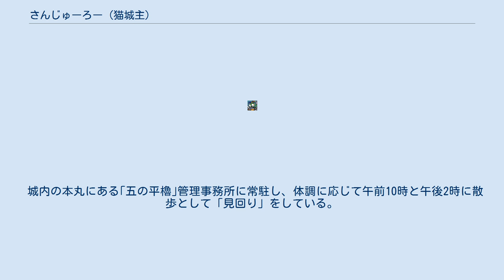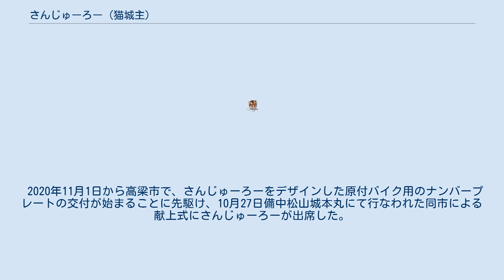さんじゅーろー (猫城主)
猫城主さんじゅーろー（ねこじょうしゅ さんじゅーろー）とも呼ばれるさんじゅーろーは、岡山県高梁市内山下にある日本の城（山城）備中松山城にいるオス猫である。
 さんじゅーろーは2018年、平成30年7月豪雨の直後に備中松山城、三の丸付近で保護されたオス猫でその当時は推定3歳であった。
保護された場所が備中松山城でもあり備中松山藩の藩士、新撰組七番組組長の谷三十郎にちなみ、さんじゅーろーと名付けられた。
同年12月16日、備中松山城PR大使に任命され常に同城に常駐している。
 2020年6月24日、公益社団法人岡山県観光連盟から観光客数を回復させ高梁市の観光を盛り上げたとして令和2年度観光事業功労者として表彰される。
 生い立ちは不明である。
2018年、岡山県高梁市内に住む家庭に保護猫団体の譲渡会を通じて迎入れたネコでその時の名前は｢なつめ｣という名前だった。
平成30年7月豪雨の直後7月14日、その家庭から突然逃げ出してそのまま行方不明になるが約3ヶ月後に備中松山城、三の丸付近で同城の管理人に保護され、その後、住み着くことになる。
当初は「ご家老さま」という名前が付けられ「猫城主」として来城客に親しまれ徐々に来城客数も増えてきて、マスコミからの取材も多くなりマスメディアに紹介されたことで元の飼い主にも伝わることになる。
後日、高梁市観光協会で｢なつめ｣に再会するも既に備中松山城の｢猫城主｣として活躍していることを踏まえて同城や同協会、市民の為になるのならという思いで手放すことを決断されたことで正式に同協会の飼い猫となり「猫城主」として活躍することとなるがこの時期ではまだ正式な認定を受けておらず、どこへ行くとも所在の分らない野良猫状態で飼っていたとされている。
 観光協会の飼い猫として決まってから間もない約１ヶ月後の2018年11月4日、翌日に東京からの週刊誌取材があることに備えて観光協会の関係者が城にいたさんじゅーろーを捕まえて自宅に車で連れて戻り自宅の外で離したことが原因で、さんじゅーろーは一目散にどこかへ逃げてしまった。
その翌日の取材の予定も中止となり同協会が総出で捜索することになる。
11月12日に名前と、裏には連絡先の電話番号が書かれている白い札を付けた首輪をしている猫を発見したという有力な情報が寄せられる。
そして同月23日の夕方になって遂に関係者に近所の人から電話があり駆けつけてみると間違いなくその猫はさんじゅーろーで追いかけると逃げようとしたので追いかけるのを止め｢さんじゅーろー｣と呼びかけると関係者の元へ歩み寄ってきたという。
19日間の行方不明騒動は終わった。
 2018年12月16日、城主が城に戻る「猫城主さんじゅーろー 再入城の儀」が執り行われ、正式に「猫城主」として就任した。
 城内の本丸にある｢五の平櫓｣管理事務所に常駐し、体調に応じて午前10時と午後2時に散歩として「見回り」をしている。
 2020年11月1日から高梁市で、さんじゅーろーをデザインした原付バイク用のナンバープレートの交付が始まることに先駆け、10月27日備中松山城本丸にて行なわれた同市による献上式にさんじゅーろーが出席した。